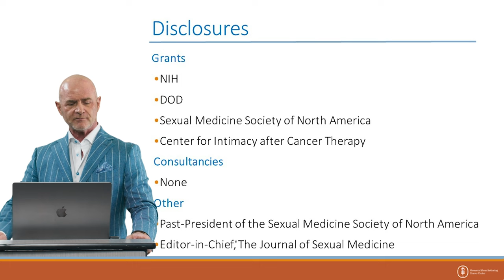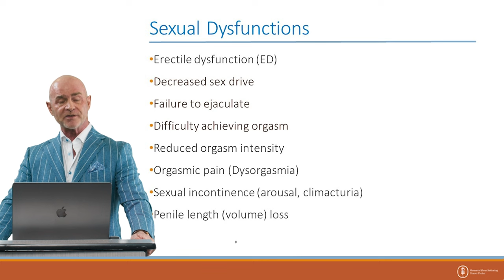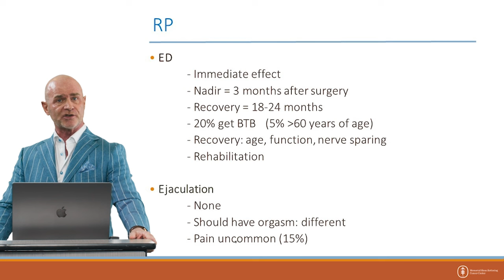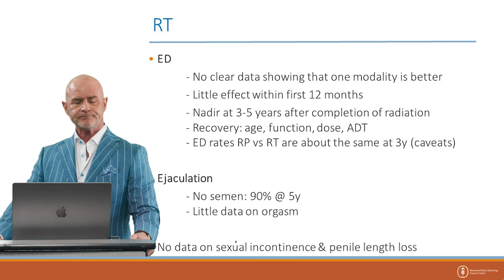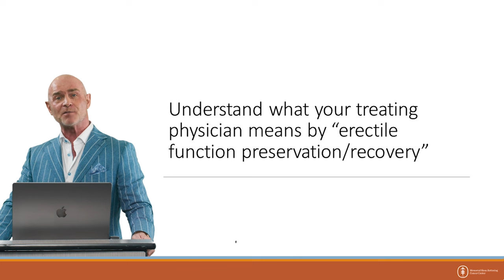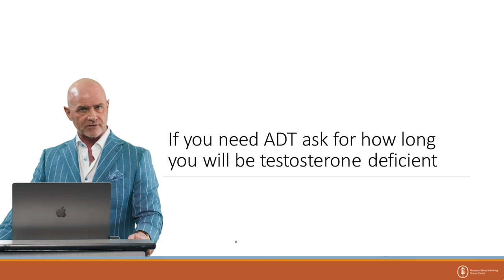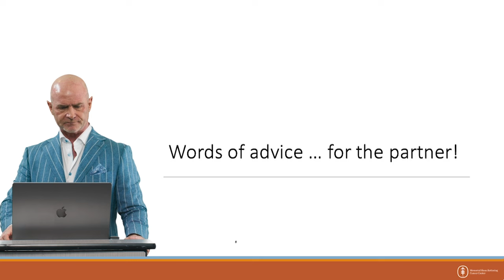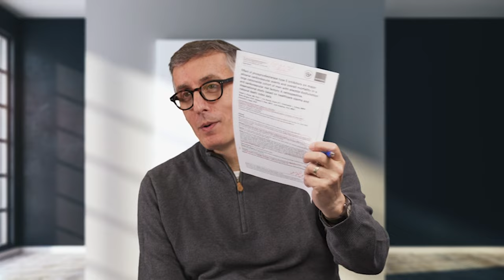Save Your Sex Life After ProstateCancer Treatment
1:44  "It takes 50 years to get a wrong idea out of medicine"
2:25  Adrenaline is the most potent anti-erection chemical
3:35  Achieving optimal outcomes
4:04  The word cancer is scary
5:45  Barriers to optimal sexual outcomes
10:45  Realistic expectations
13:09  Cause of ED
21:28  Radical Prostatectomy things to remember
25:50  RP-Sexual Incontinence
27:22  RP-Penile Length Loss
28:56  Radiation
32:21  ADT
35:38  Obsessive Oncocentricity - absolute focus on cancer outcome
37:08  Is Active Surveillance an option?
37:47  How important is your future sex life?
38:49  What is "erectile function preservation/recovery"
39:58  Get realistic expectations
43:53  If you have ED before treatment
44:36  Open vs. Robotic surgery outcomes
45:20  Physical experience key to success
47:25  Penile Rehabilitation
49:43  Sexual function outcomes between different modalities
51:13  Testosterone deficient with ADT
52:08  Erection pills
55:14  Penile injection
56:50  Triple therapy
57:07  Testosterone levels
58:51  Restorative therapies
59:57  Words of advice for partners
1:00:51  Q & A with Dr. Moyad
1:05:58  Journal of Sexual Medicine
1:06:58  Saving your sex life
1:08:55  Sexual Medicine Society of North America
1:10:55  Being careful as a consumer using the internet as a resource
1:11:29  Lifestyles
1:12:28  What's good for your heart is good for your penis
1:14:41  ED is a harbinger of cardiovascular disease
1:16:55  Adrenaline is the worlds most potent anti-erection chemical
1:18:26  Alcohol
1:20:18  Marijuana
1:21:39  Over the counter space
1:28:08  Penile rehabilaitation
1:40:40  Sex drive issues
1:42:42  Neurovascular bundles
1:49:04  Shockwave therapy
1:53:01  Testosterone replacement
1:58:03  Perone's disease